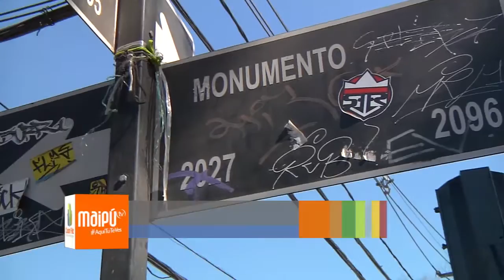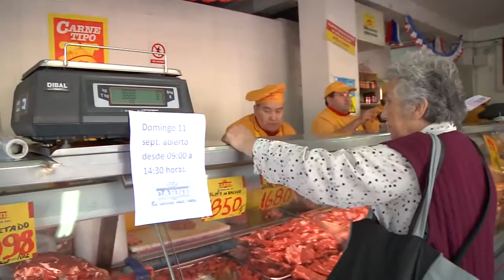LOS MEJORES CORTES Y PRECIOS DE CARNES, PARA FIESTAS PATRIAS